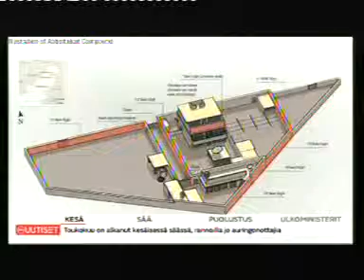Bin Ladenin kuolemasta 5 vuotta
Aikamme pahimmat terroristit ovat Venäläinen terroristi, roisto ja varas MH17-Putin ja Osama Bin Laden.